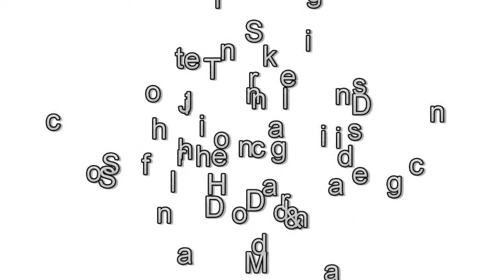go karting jenkins school day out dvd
Senior dancers from the Jenkins School of Highland Dancing having a day out Go Karting